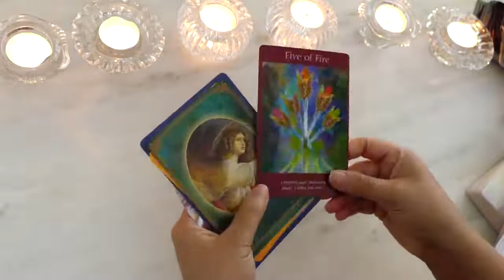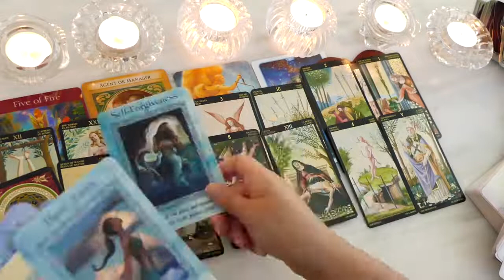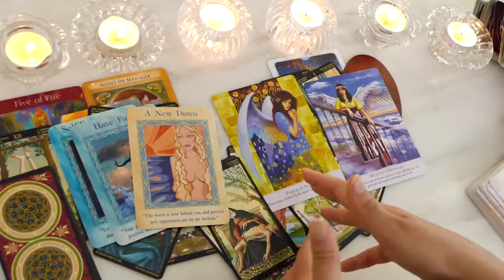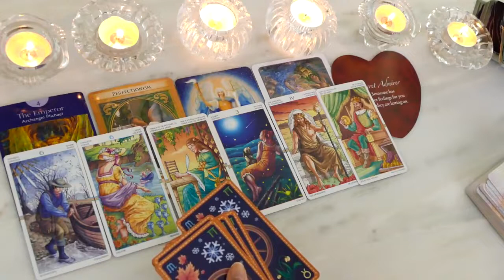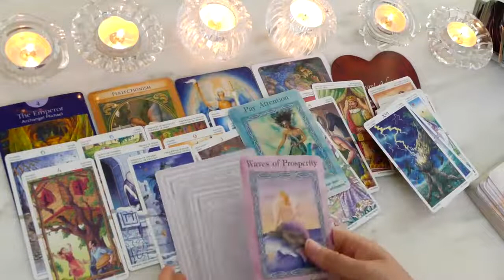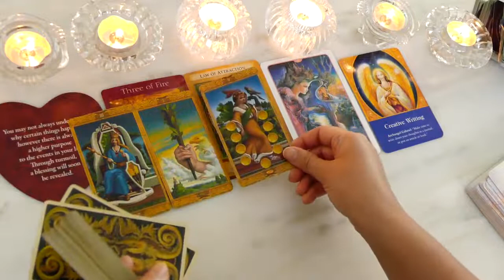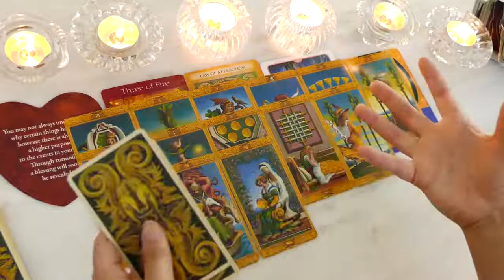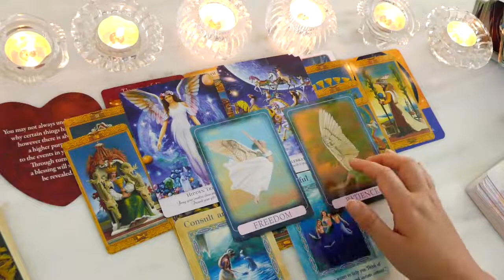Channeled Love Messages From Your Person's Higher Self and Advice (Timeless) | BERRA | pick a card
Group 1: 00:10
Group 2: 15:37
Group 3: 34:39

✉︎ private readings ✉︎
currently unavailable